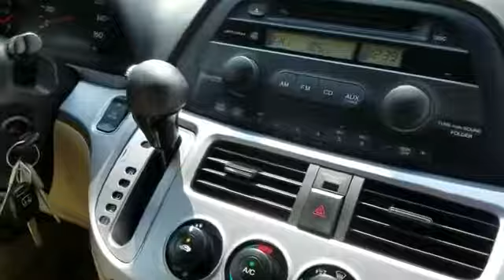2008 Honda Odyssey LX Mt Kisco, Bedford Hills, Tarrytown, White Plains, Greenwich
2008 Honda Odyssey LX Mt Kisco, Bedford Hills, Tarrytown, White Plains, Greenwich